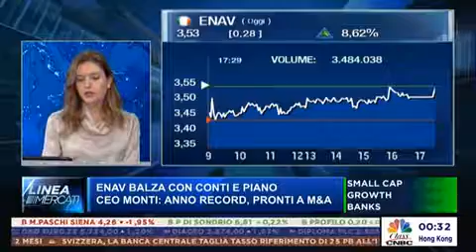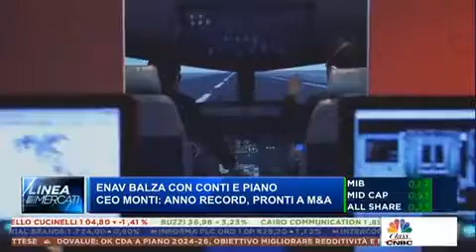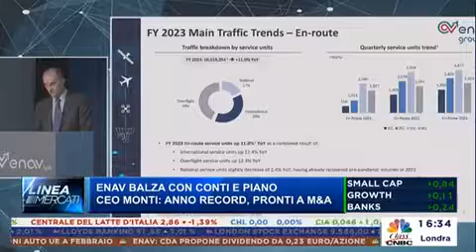21/03/2024 CLASS CNBC - ENAV balza con conti e piano. Intervista all’AD Pasqualino Monti